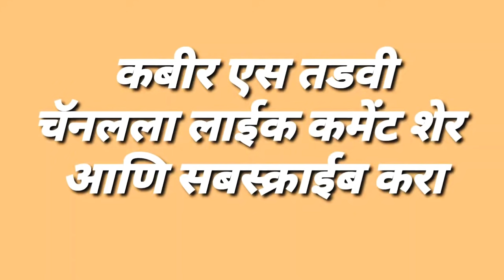Rama dada cha powada pal ! रमा दादा चा पोवाडा पाल भाग 1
रमा दादा चा पोवाडा पाल लोहारा ता रावेर जि जळगाव महाराष्ट्र
कै रमजान (रमा दादा) सरदार तडवी

न्यू सॉंग आदिवासी आला मी आदिवासी 2023

👉 नमस्कार मित्रांनो घेऊन आलो आहोत खास आपल्या मनोरंजनासाठी आदिवासी गाणे व अहिराणी मराठी भाषेतील तुफान कॉमेडी लोकनाट्य तमाशा वगनाट्य आणि खान्देश बॅन्ड आणखीण काहि पाहण्यासाठी व ऐकत राहण्यासाठी
👉 Kabir S Tadavi
आमच्या चॅनलला लाईक कमेंट शेर आणि सबस्क्राईब करा

टिप : पोवाडा बोल व चाल व व्हिडिओ कुनिही कॉपी केल्यास किवा युट्यूब वर टाकल्यास त्यांच्या वर अक्ट खाली कायदेशिर गुना दाखल करण्यात येईल याची नोंद घ्यावी

धन्यवाद.